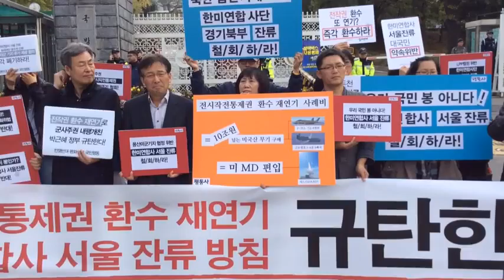전작권 규탄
description